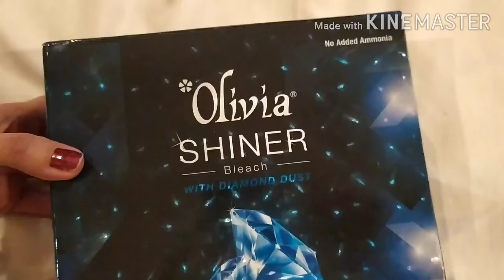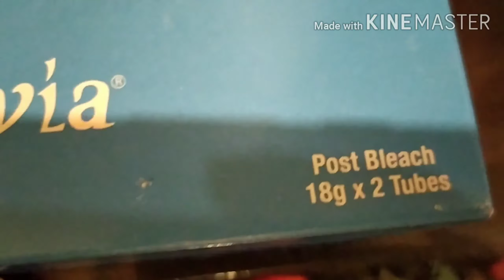Olivia Skin Lightening Shiner Bleach 362g With Diamond Dust Review and How to use